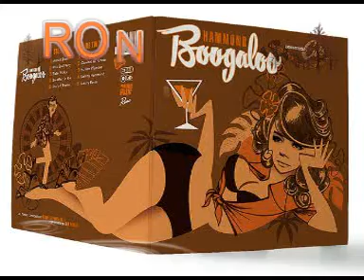RONI'S BOOGALOO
Roni Zur- Hammond B3
Dennis Sobolev- guitar
Gasper Bertoncelj- drums